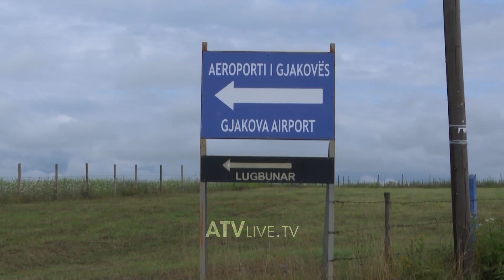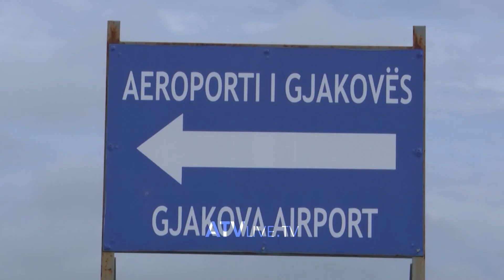FSK ME AEROPORT E TRE PILOTË, POR PA HELIKOPTERË